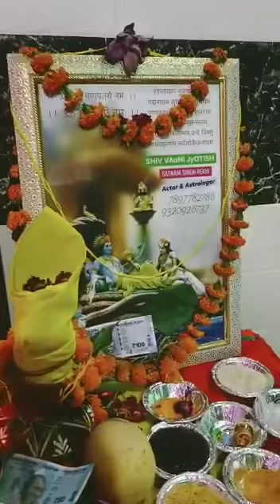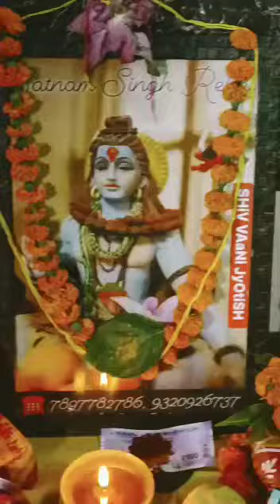सहस्त्राचँन#viralshort#viral#viralvideo#trendingvideo#trend#trending#trendingshorts#explore#public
Appointment के लिए Dial करें …

Address 138, New Sardari Khera, Alambagh, Lucknow..Near Manjeet Catters…